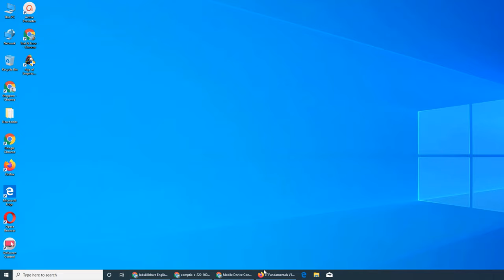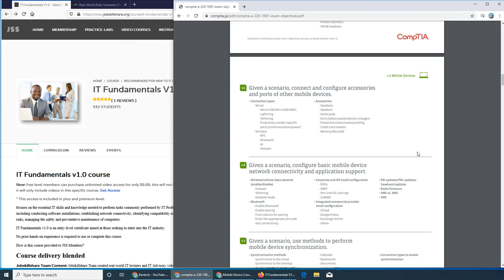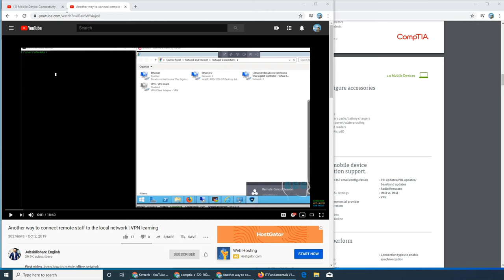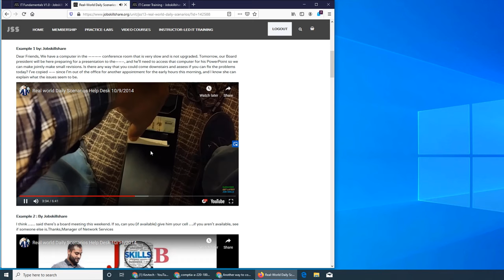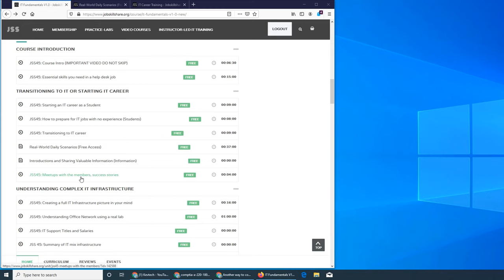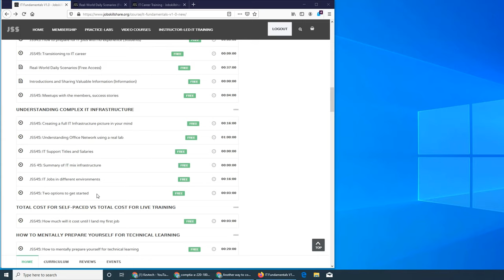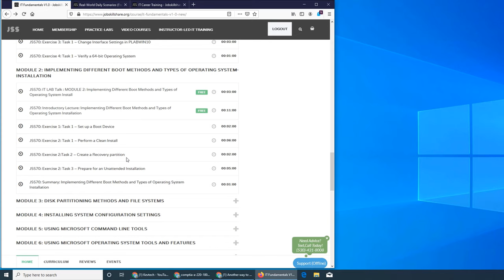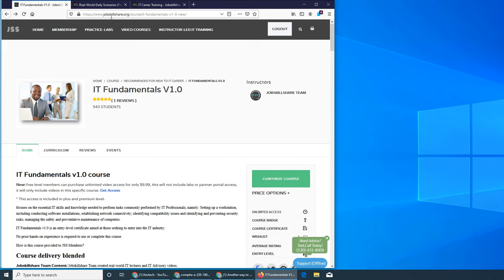JobSkillShare IT Fundamental Course Review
first part is just my rants for course overview you can skip to 2nd  half of the video

On jobskillshare.org there is a resume builder course as well where you can learn common resume mistakes & how to create good resume plus download a sample resume

Jobskillshare.org just launched a new service where they are going to help you find a job in IT pls check thier site & upload resume